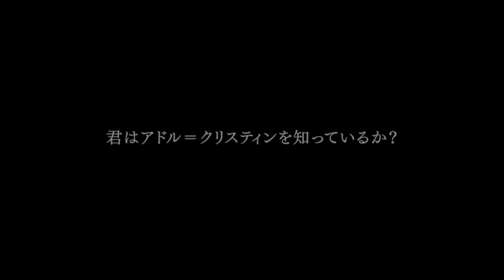Ys: The Oath in Felghana (Japanese) - Nintendo Switch gameplay No Commentary Non-Steam